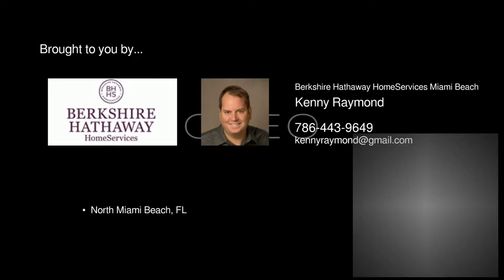19920 Highland Lakes Blvd North Miami Beach FL 33179 - Kenny Raymond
Berkshire Hathaway HomeServices Miami Beach